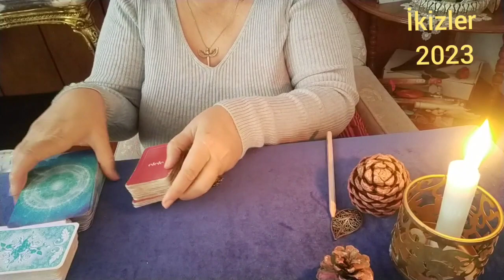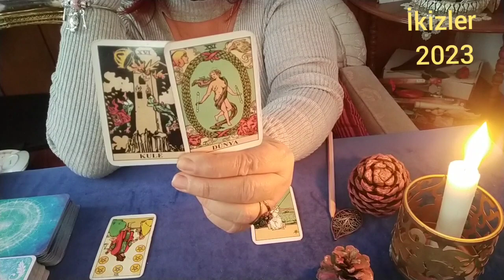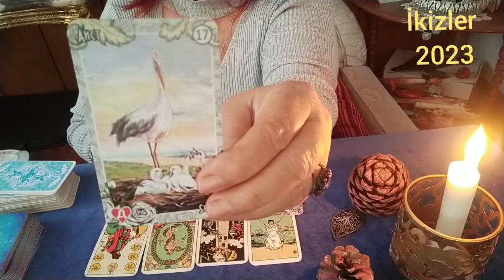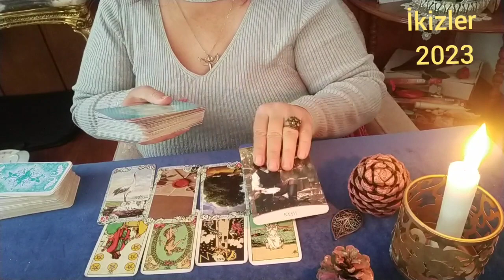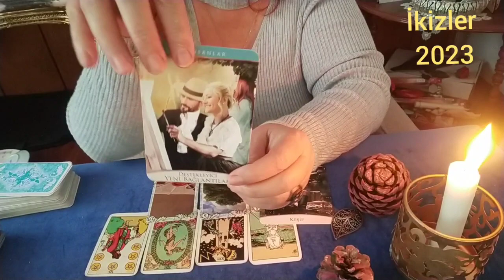İkizler Burcu yıllık yorum 🎈kutlu olsun#kahvefalı tarot yıllıkyorum yıllıköngörü burçlar #2023#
yeni Yılınız kutlu olsun 🎈
nice yıllar olsun inşallah 🙏